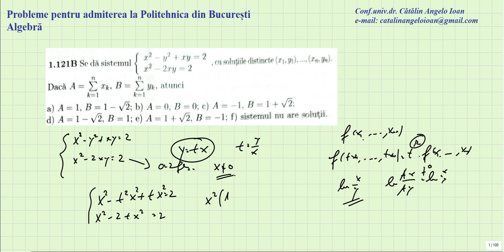Probleme pentru admiterea la Politehnica din Bucuresti Algebra 0121